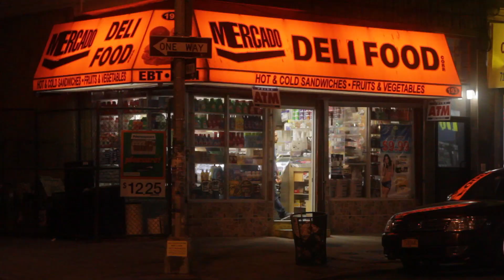Mike Heikkila - Transplants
Filmed and edited by Zach Moore.